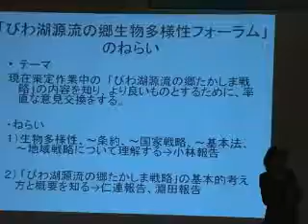生物多様性、守り活用する取り組みを考える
12月11日（日）、安曇川公民館で、「びわ湖源流の郷　生物多様性フォーラム」が行われました。このフォーラムは、豊かな自然環境がある高島市において、生物多様性の保全とその持続可能な利用について考え、知っていただくために開催されたもので、約１７０人が参加しました。フォーラムでは、財団法人自然環境センターの小林　光上級研究員と、滋賀県立大学の仁連孝昭副学長の基調講演のあと、棚田保存会、たかしま有機農法研究会、浜分漁業協同組合の事例発表や討論会が行われました。会場からも質問や意見が飛び出すなど大いに盛り上がったフォーラムとなりました。